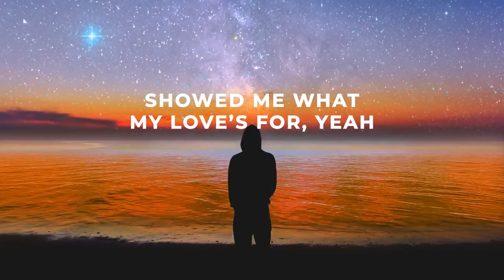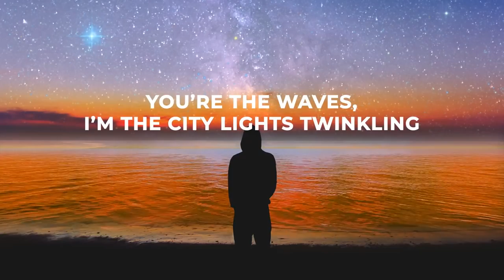Ollie Artley feat. Anna Renae - It Could Be You